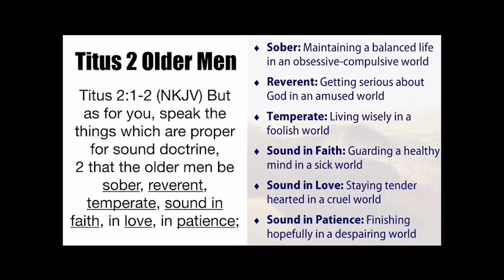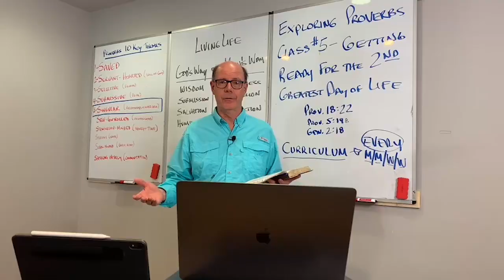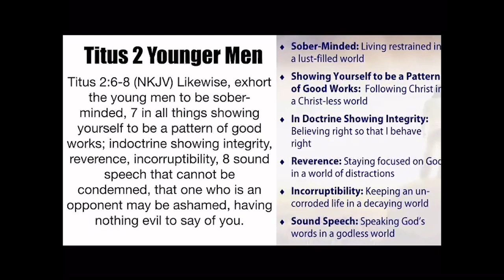GOD'S PLAN FOR EVERY MAN--The Pathway of Usefulness To God For The Younger Men of The Church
The Corrosion of Humanity
To put it bluntly people around us, and among us, are rusting from the inside out; their souls are corroded, and slowly wasting away from the corrosive power of the sea of moral pollution they navigate each day.
Paul, guided by the Spirit of God, warns the young men of Christ’s Church to be sure they are resisting, combating, protecting against, and dealing with the ever-present power of sin: seeking the corrosion and corruption of their souls.
Paul charges Titus to beg the young men (remember that gentle word that starts this final section? It is parakaleo).
Paul said to Titus to be sure he gently, earnestly, tenderly reminds ALL the younger men about not allowing the corrosive effects of sin to go unchecked in their hearts and minds.
Today there are many corrosive elements that surround all of us.
Each day we walk through life we are sprayed with the salt-like corrosive fog of the world that seeks to eat up the strength of our souls, corrode the framework of our spiritual lives, and decay us secretly on the inside—unseen by all but God.
The cry from God’s Word to every young man here this morning is:
21st Century Men of Grace
Need to Stay Un-Corroded
v. 6 Likewise exhort the young men:
1. TO BE SOBER-MINDED,: Living A Restrained Life In Lust-filled World (SOPHRON WORD) to be sober-minded (4993-sophroneo sober-minded NKJV/KJV); self-controlled (NIV); sensible (NAS):
2. v. 7 IN ALL THINGS SHOWING YOURSELF TO BE A PATTERN [(5179 KJV/NKJV); example NIV/NAS] of good works: Following Christ In A Christ-less World;
3. “IN DOCTRINE SHOWING INTEGRITY”: This is the call to the personal integrity of Believing Right So I Behave Right;
4. REVERENCE: Staying Focused on God in a World of Distractions reverence (4587-semnotes NKJV); gravity (KJV); seriousness (NIV); dignified (NAS):
5. INCORRUPTIBILITY: Keeping an Un-Corroded Life in a Decaying World incorruptibility (861-NKJV); sincerity (KJV); not in NU:
6. v. 8 SOUND SPEECH, THAT CANNOT BE CONDEMNED, THAT ONE WHO IS AN OPPONENT MAY BE ASHAMED, HAVING NOTHING EVIL TO SAY OF YOU. (NKJV): Speaking God’s Words In A Godless World

From EBP-05d - God, Marriage, & Are You Getting Ready For The Second Greatest Day Of Your Life (201017AM)
1. William Carey
2. George Muller
3. C.T. Studd
4. Jim Elliot—Shadow of the Almighty
5. John Paton
6. Hudson Taylor
7. The Romans Road Tract
8. Billy Graham’s “I Am the Way” Tract
9. Alcorn’s “How Can We Know” Tract
10. The Bridge Gospel Tract
11. The MacArthur Study Bible I use
12. Grudem Systematic Theology
13. The Best Cross-Reference Guide to the Bible
14. Here are the Navigator Verse Cards that Bonnie & I use
15. The ESV Audio Bible
16. The NKJV Audio/Dramatized Bible
17. The KJV Audio Bible
18. The NIV Dramatized Bible
19. The Larger Moleskin Notebook I use
20. The Smaller Moleskin Notebook I use
21. This is the personal-sized Bible I take with me everywhere as I travel, and that you see in the videos
22. These are the Bible Tabs I showed you on the videos
23. This is the Daily Bible that Bonnie & I read from for 15 minutes each day so we as a couple go through the Bible once each year